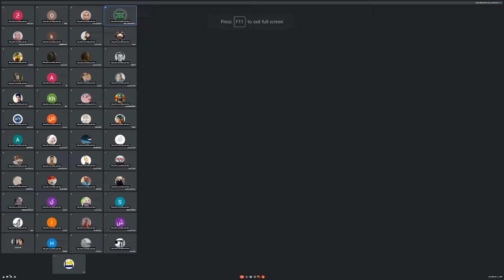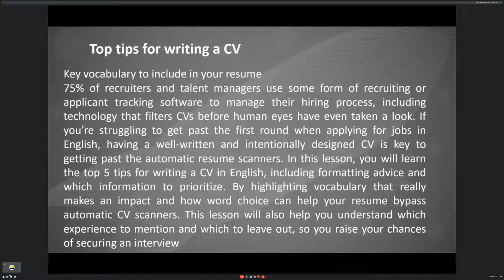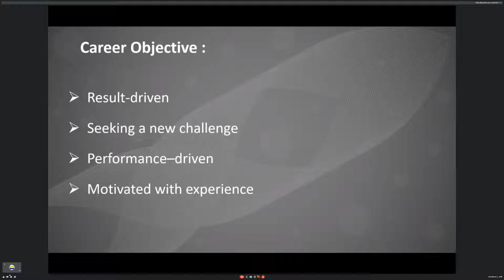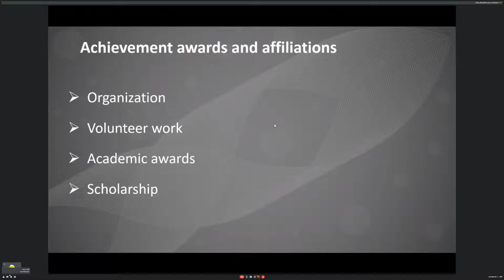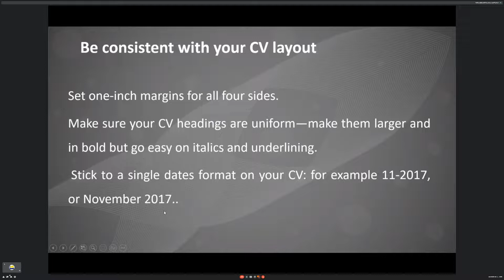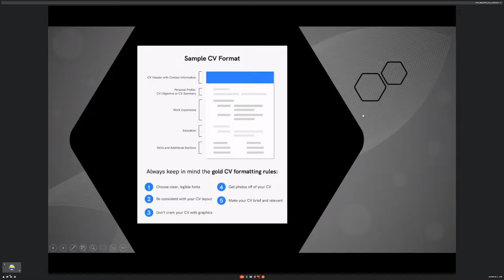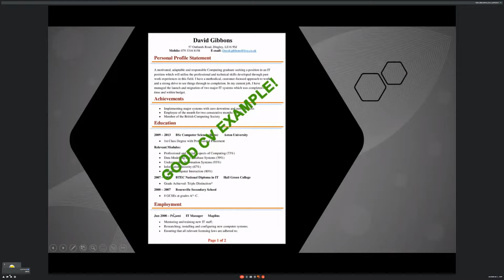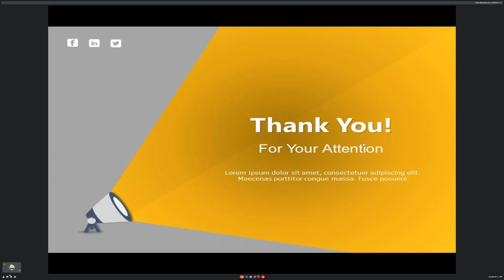تعليم اساسيات اللغة الانكليزية في مقابلات العمل🔸جامعة الفرات الاوسط التقنية🔸 الكلية التقنية🔸الـمسيب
🔹 م.د. حيدر فوزي محمود 🔸
ا.م.د. محمد جرد كاظم 🔸
 ا.م. فاطمة هادي كريم
الكلية التقنية_المسيب